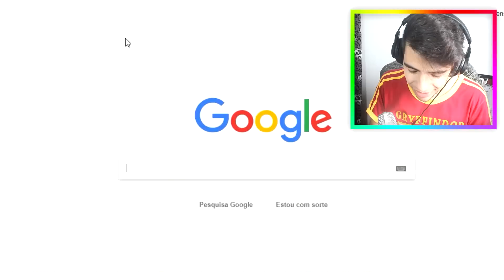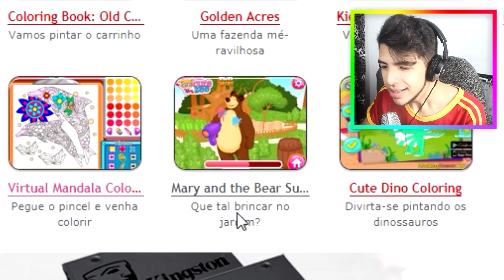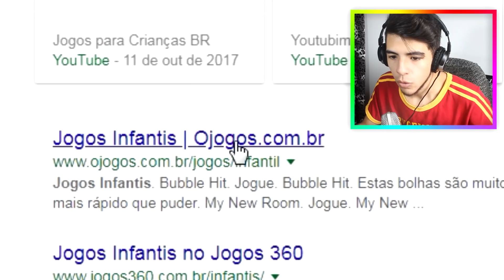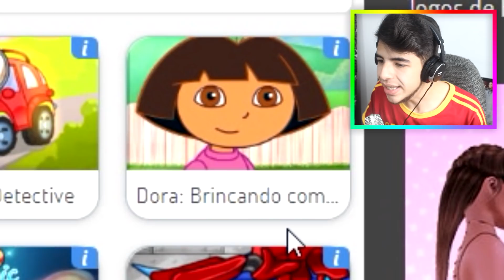OS PIORES JOGOS INFANTIS DO UNIVERSO